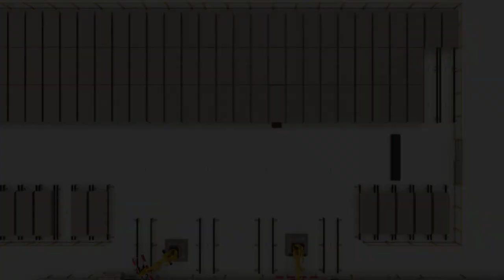Automatic Guided Vehicle (AGV) for Pan Management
Robust, self-propelled transportation vehicle moves heavy stacks of bread or bun pans precisely with smart GPS system to specific pre-determined positions. Easily adapted for multiple bakery layouts to simplify pan handling with omni-directional wireless technologies with self-navigating software to optimize transportation routes.